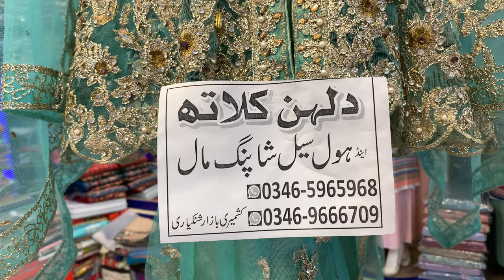Party wear Sharara only 4500 Dulhan cloth shinkiari mansehra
Dulhan cloth shinkiari and Wholesale shopping mall Kashmir bazaar Shinkiari

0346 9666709